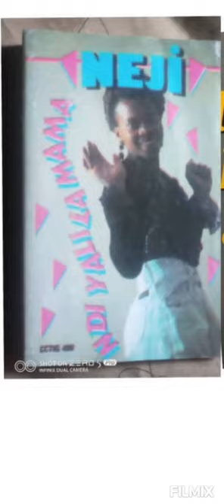Neji - Too smart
Ali maake